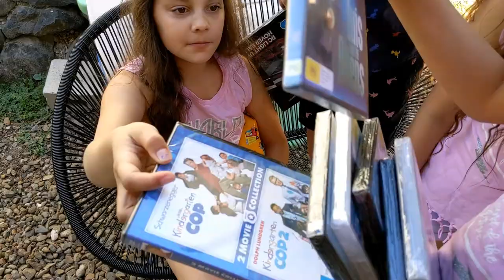PRESENT SEARCH AND FIND